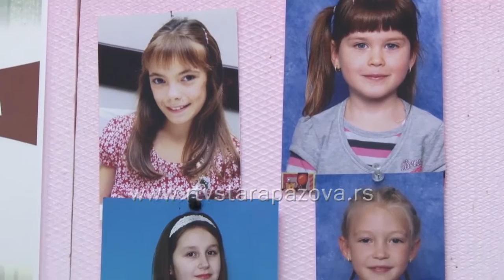Interesovanje za flautu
Talentovana i vredna deca iz staropazovačke opštine petu školsku godinu za redom imaju priliku da u svom mestu pohađaju muzičku školu koja radi u okviru Osnovne muzičke škole „Teodor Toša Andrejević“ iz Rume. Pored toga što imaju priliku da steknu znanja kada je u pitanju sviranje na klaviru, harmonici, violini i flauti i nauče solo pevanje, učenici svoj kvalitet potvrđuju kako na domaćim, tako i na međunarodnim takmičenjima.